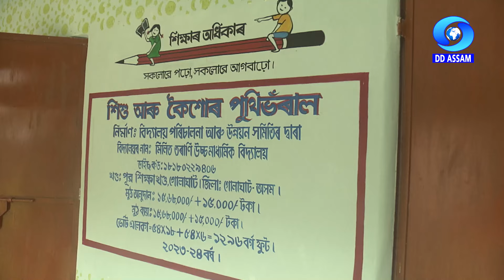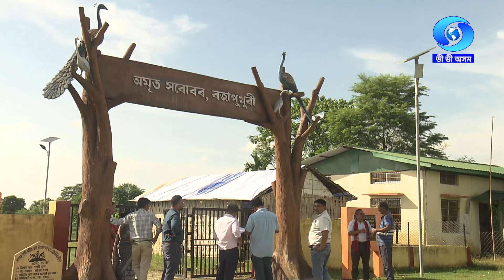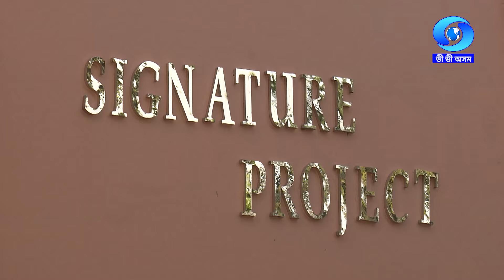VIKASH | বিকাশ | GOMARIGURI DEVELOPMENT BLOCK, GOLAGHAT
Gomariguri Development Block , Golaghat
Anchor : Trishna Moni Saikia
Producer : Biswa Kr. Das